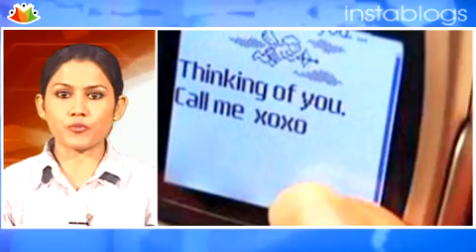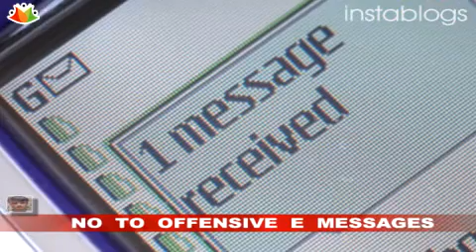Global Report 23 July, 2009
26/11 trial: Mohammad Ajmal Kasab pleads for death
Confession to the Mumbai killings by Mohammad Ajmal Kasab the main and sole surviving suspect from a group of terrorists who attacked 2 Mumbai hotels and a restaurant is a deliberate attempt to seek leniency. There is absolutely no need for either consternation or joy at the admission given the overwhelming weight of evidence given from injured people, police personnel and telephonic records. He knew that by pleading not guilty he would have to face the wrath of the court and hence decided to plead guilty in the hope of getting a lesser sentence. The trial will in coming days expose the terrorist infrastructure in Pakistan and help identify the accomplices in this crime.

Pakistan government warns against threatening e-messages
The governments move to punish its citizens for sending certain kinds of messages earned condemnation from the civil society. Earlier, the government had warned people through the print media to refrain from sending provocative or ill-motivated stories or messages against government officials. Doing so has been made punishable by up to 14 years in prison and confiscation of property. But news sources criticized the interior ministry for not making it clear what exactly it meant by ill-motivated e-messages. However, the Federal Investigation Authority has clarified that theyll only investigate a case upon receiving a complaint from an individual against a provocative message or sms. The authority said it would not bar people from their right to express themselves as far as jokes, political comments, and debate was concerned. Still, the vagueness of the governments directive on e-mails and text messages has left many people wondering if it will not used for political persecution.

Afghan President Hamid Karzai for peace with Taliban
President Hamid Karzais proposal for making peace with the Taliban is a crucially important move as it tends to secure the lives of thousands of Western soldiers fighting on Afghan soil, the lives of countless Afghan and foreign citizens living and working in Afghanistan, and perhaps the lives of many other people in the neighboring land of Pakistan who are falling prey to the Taliban and the war on terror. It will make sense if negotiations be held with those taliban who are ready to surrender. But the terms on which a peace deal is proposed must be carefully reviewed by the international community to make sure that militants do not bring more disasters in future. Also, by allowing some Taliban to surrender, their overall force can be reduced and military action against the others can be made more effective. The reduction in militancy including foreign attacks on Taliban in Afghanistan is the cry of the moment since innocent civilians are also being killed and injured during the armed conflict. President Karzais proposal, if pursued by the western forces, is likely to bring down the level of militancy and destruction that is tearing Afghanistan down.

Red Sea-dead Sea Water Conveyance Project
 Officials from the Jordanian ministry of water and irrigation have met with Egyptian officials to discuss Egypts worries over the red sea-dead sea water conveyance project. This comes as a trial from the Jordanian part to accomplish what is seen as a step towards solving the problem of water in Jordan, which is considered the worlds fourth poorest country in water. On the other hand, Egyptian officials have declared their worries concerning this projects effect on the red sea, a subject which was addressed during their visit to Jordan, which they will conclude with a visit to both seas. Jordan is poor in water, but it doesnt seem like this project will be the answer to Jordans problems in regards to water, as not enough research has been made around its effects on both water bodies.